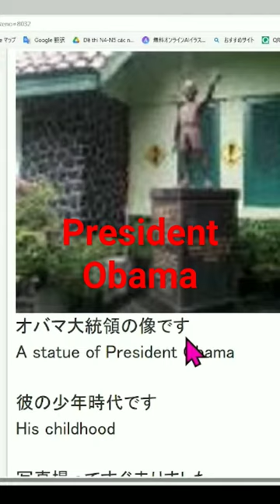Join, Free ,Japanese Zoom Lesson,AI generated image,learnjapanese,native,japanese ,learn,nihongo